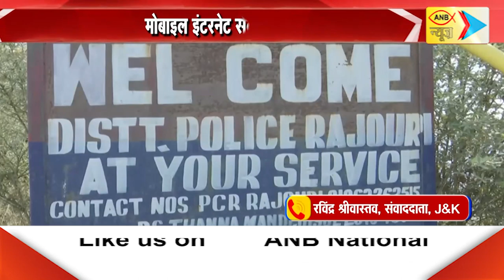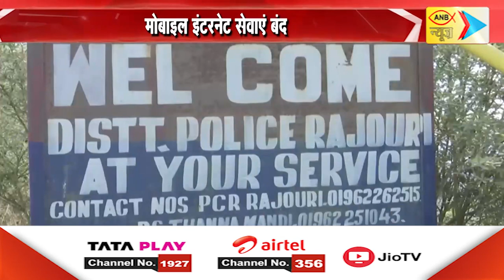पुंछ में जवानों का सर्च ऑपरेशन जारी | ANB NEWS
पुंछ में जवानों का सर्च ऑपरेशन जारी
मोबाइल इंटरनेट सेवाएं बंद